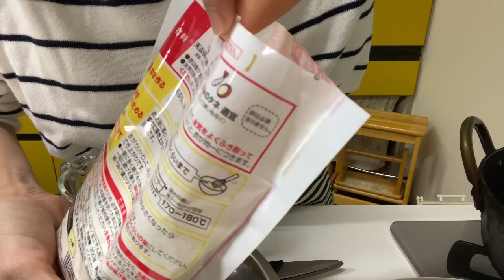How to Make Shrimp and Vegetable Tempura at Home in Easiest Way/ How to Stretch Shrimp for Tempura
Magandang araw po sa inyo lahat.
Gusto Ko lang pong ishare sa inyo kung Paano ako magluto ng Tempura na mas Pinasarap at mas pinadali.

Hope nag enjoy po kayo.

Thank you very much for always supporting our YouTube Channel.

Keep safe and Godbless us all.

Editor :
Inshot